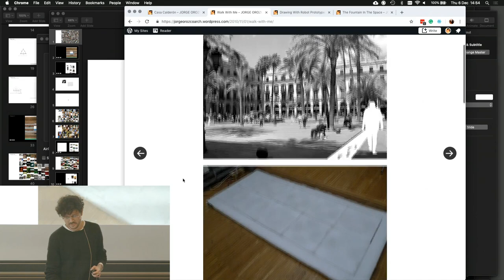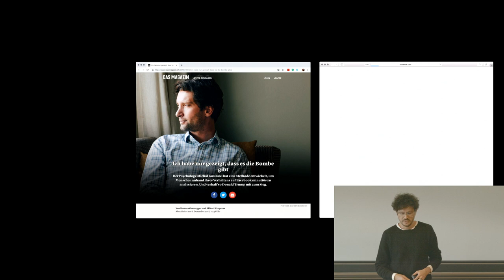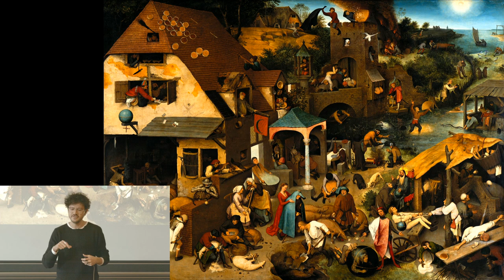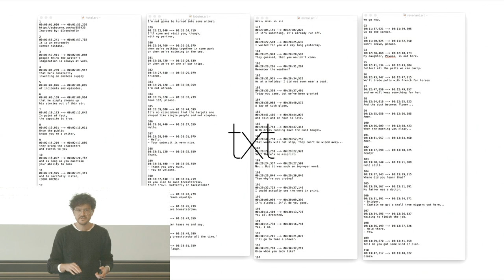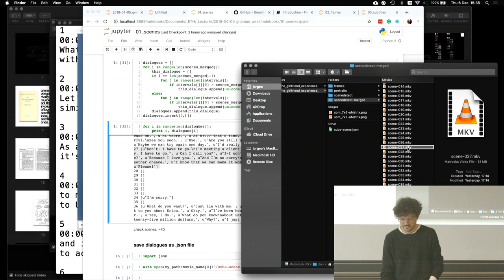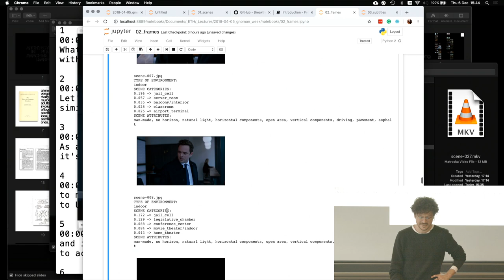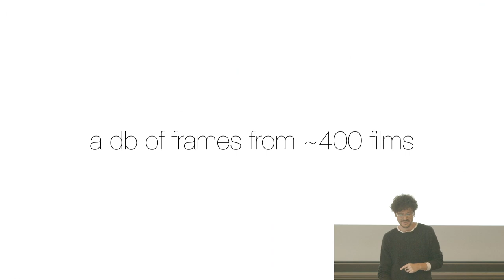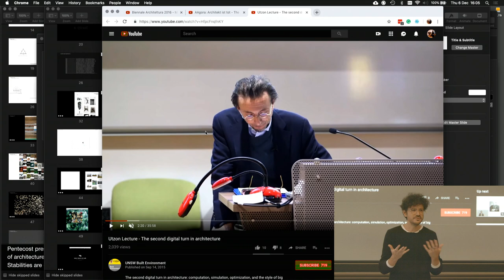Ludger Hovestadt - Digital Architectonics S01E10: Guest Lecture Jorge Orozco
Streamed on Dec 6, 2018.